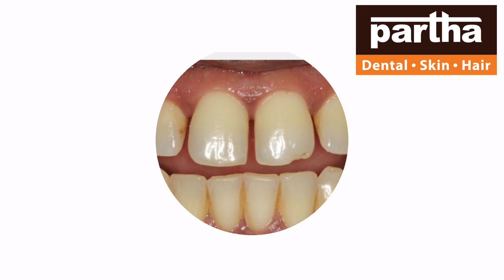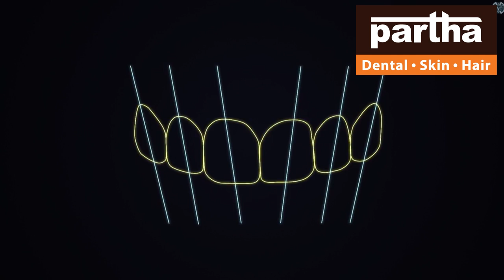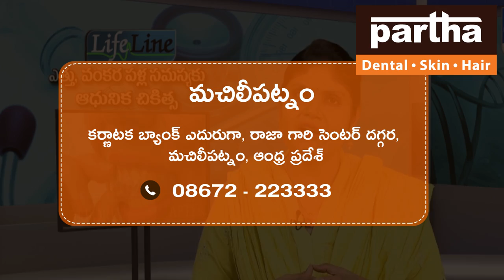Machilipatnam | Partha Dental Skin Hair Clinic | Dr Kalpana | Advanced Dental Skin Hair Treatments